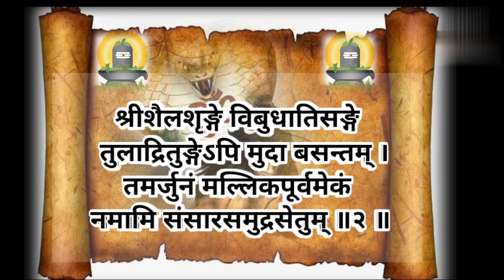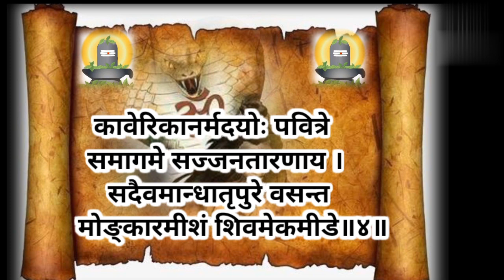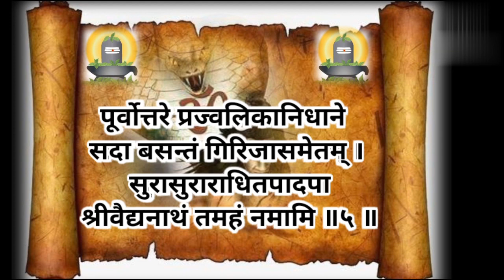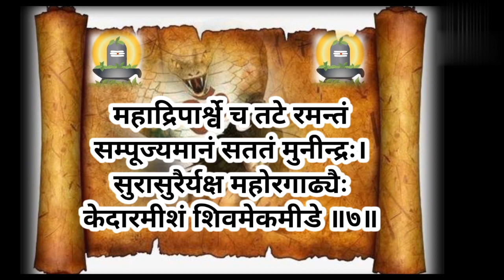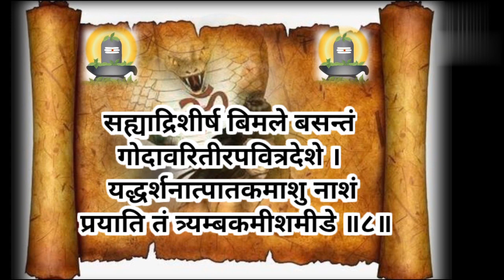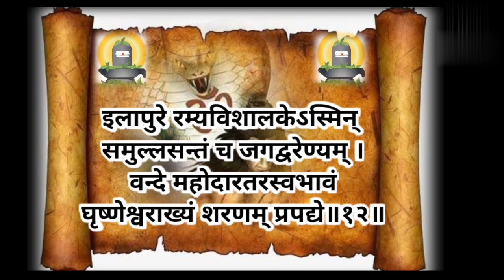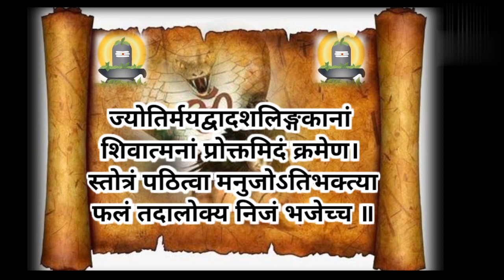DwadashJyotirlingaStotram श्रीद्वादशज्योतिर्लिंगस्तोत्रम्dwadash jyotirlinga stotram lyrics in hindi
Shri vishwanatham sharanam prapadye
इस स्तोत्र को प्रतिदिन सुननेे या पढ़ने से पति और पत्नी में अनंत प्रेम बना रहता है और इससे नित्य पाठ करने सेे सभी रोग दुख शत्रु से छुटकारा पा सकते हैं तो इसे नित्य सुने से  मन को शांत कर सकते हैं!
अन्य वीडियो:-

अपने सभी पूजा और अन्य  वैदिक जरूरतों के लिए#bookthepandit के साथ तुरंत पंडित बुक करें और अध्यात्मिक दिव्यता का अनुभव करें!!